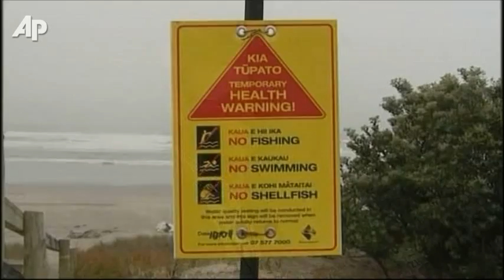Bad Weather Hampers New Zealand Ship Rescue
The company that was chartering a cargo ship at the time it ran aground on a New Zealand reef and began spilling tons of oil offered $800,000 on Tuesday to help with the cleanup. (Oct. 18)